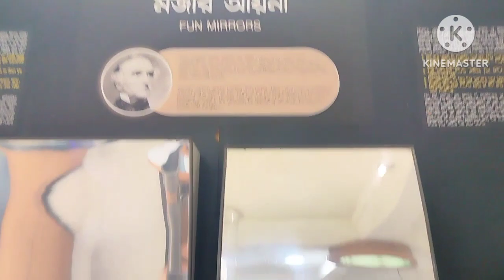Udaipur Science City 🏙️🌆🤗 Wander full 🌝 Day🥀Chokku Vlogs#